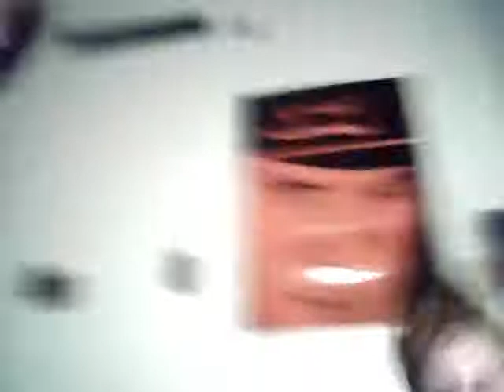Scary Maze Game Reaction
My Scottish friend is a girl